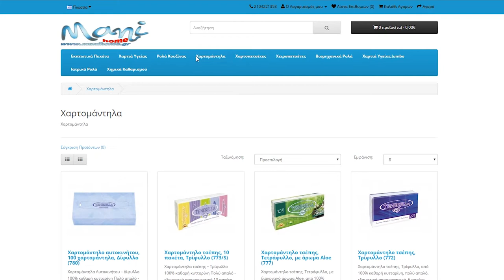Mani Home E-shop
Η εταιρεία MANI είναι η μεγαλύτερη εταιρεία σε είδη υγιεινής χαρτικών, απορρυπαντικών και όλα όσα χρειάζονται για τη καθαριότητα του σπιτιού σας.
Όλα τα προϊόντα είναι άριστης ποιότητας.
Υπάρχει άφθονη ποικιλία και μπορείτε να τα βρείτε όλα στο E-shop mani home
Η εταιρεία ΜΑΝΙ είναι δίπλα στο πελάτη και όλα όσα θέλετε μπορείτε να τα παραγγείλετε και on-line.
Εμπιστευτείτε την MANI HOME για τη καθαριότητα που χρειάζεται το σπίτι σας!!!